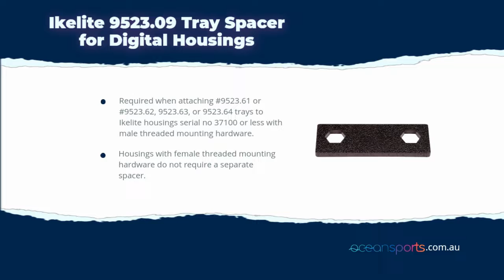Ikelite 9523.09 Tray Spacer for Digital Housings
Required when attaching #9523.61 or #9523.62, 9523.63, or 9523.64 trays to Ikelite housings serial no 37100 or less with male threaded mounting hardware.

Housings with female threaded mounting hardware do not require a separate spacer.